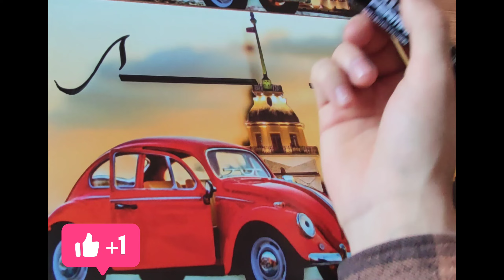[ KALİGRAFİ SANATI ] AMİNE ZEYNEP İSMİ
KALİGRAFİ SANATI İLE AMİNE ZEYNEP İSMİ | KALİGRAFİ SANATI